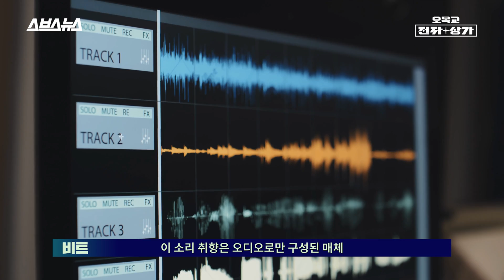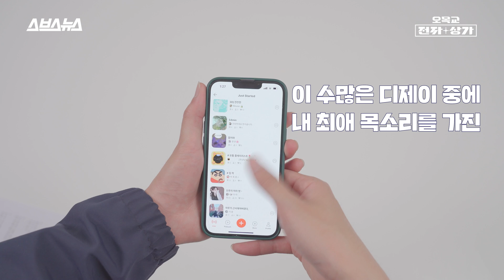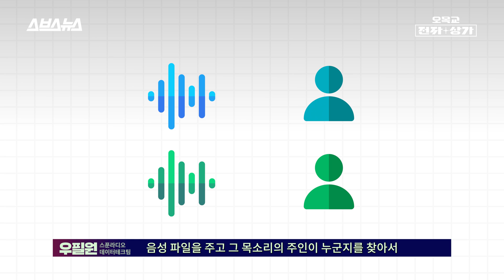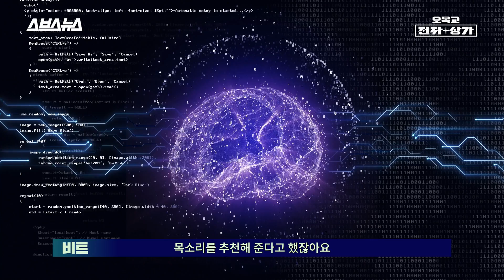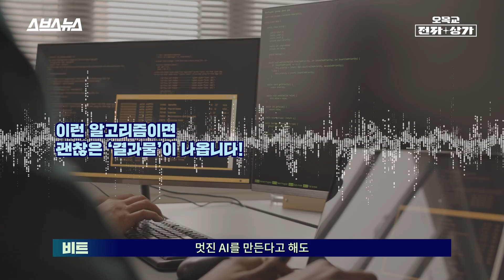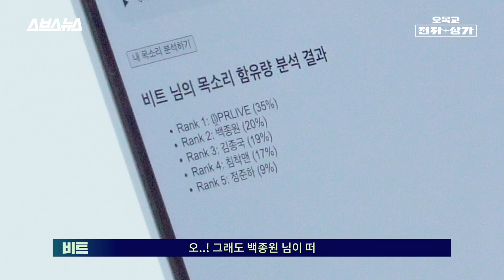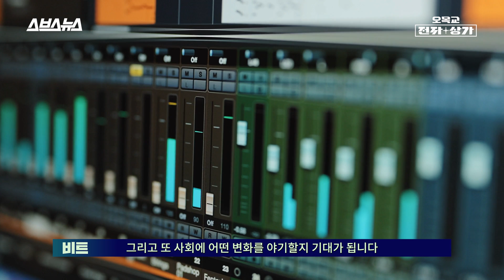개발자조차 모릅니다. 오직 인공지능만 이해할 수 있다는 인간의 '목소리' 취향의 미스터리 / 오목교전자상가 EP.194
좋아하는 '음식' 있으세요? 좋아하는 노래 '장르'는 어떤가요? 그렇다면 좋아하는 목소리 '취향'은요? 그 취향을 말로 설명할 수 있나요? 본인의 목소리 취향을 '어떤 친구'에게 설명한다면, 그 '어떤 친구'는 그 말을 완전히 이해할 수 있을까요? 인간도 답하기 어려운 목소리 '취향'을 누구보다 잘 분석하는 소프트웨어가 있습니다, 바로 '스푼라디오'의 LUCY란 시스템입니다. 스푼라디오는 디제이와 청취자가 소통하는 오디오 라이브 방송 플랫폼으로, 이 플랫폼에서는 수많은 디제이 중에서 사용자가 선호하는 목소리 스타일을 찾는 것이 어려운 문제점을 해결하기 위해 이 'LUCY'라는 AI 기반 목소리 추천 시스템을 도입했다 합니다. LUCY는 청취자의 취향에 맞는 목소리를 자동으로 추천해주어, 사용자가 많은 디제이들 중에서 원하는 스타일을 쉽게 찾을 수 있도록 하죠. 아니, 대체 그 원리가 뭐냐고요? 영상을 통해 직접 확인해보세요!

00:00 인트로
00:42 목소리를 알고리즘이 골라 추천해 준다?
01:26 스푼라디오의 AI, LUCY
01:36 LUCY는 뭔가요?
02:05 그래서 얼마나 정확한데?
02:38 어떤 원리로 작동하는지 물어봤습니다
04:07 AI가 분석한 인간의 목소리 취향은 통일돼 있을까?
04:48 여기서 재밌으면서도 무서운 점
05:44 나와 목소리 닮은꼴 연예인 찾기
06:20 아웃트로